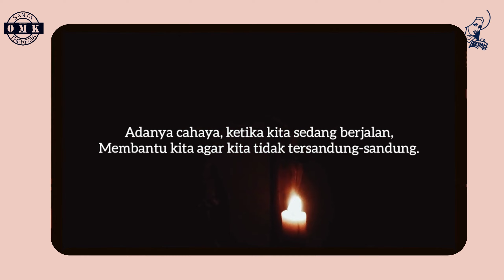Hari 47: "Cahaya"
Renungan Singkat Retret Umat Theresia 2021 yang dipersembahkan oleh OMK St Theresia Jakarta